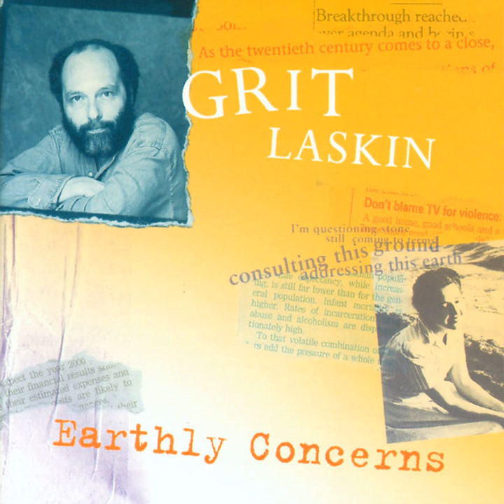Earthly Concerns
Earthly Concerns · Grit Laskin